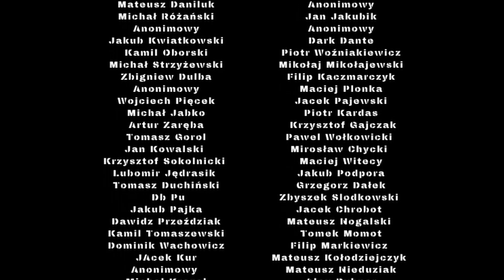Pancerna żaba, czyli jak Ukraińcy radzili sobie w 2014 roku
Będąc w Kijowie widziałem UAZ-a 3303, przerobionego na pojazd pancerny. Jaka jest jego historia?